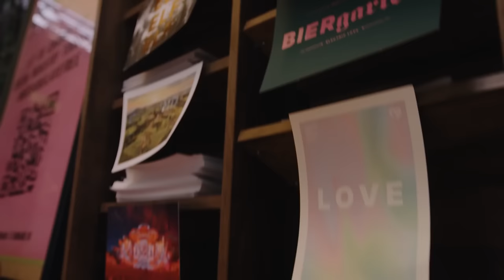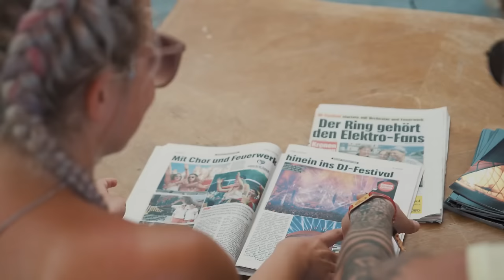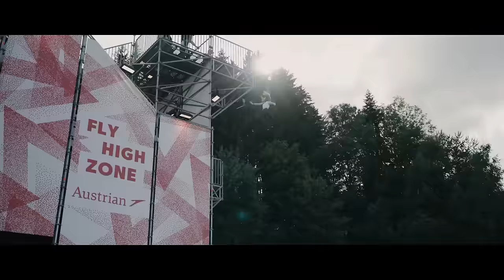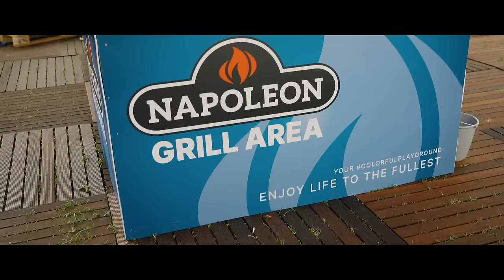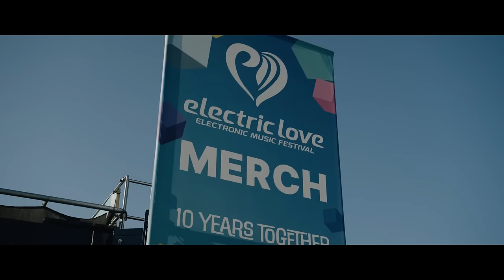The Best Party Mix 2024 | Electro Bass Music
The Best Party Mix 2024 | Electro Bass Music live mixed by TOBI

👉 Looking for the perfect playlist to get the party started? Look no further than this ultimate party mix! Packed with high-energy hits from a variety of genres, this mix is guaranteed to keep the dance floor packed and the good vibes flowing all night long.
From classic party anthems to the latest chart-toppers, this mix has something for everyone. Whether you're into pop, hip-hop, EDM, or anything in between, you'll find plenty of tracks to keep you and your guests moving and grooving. So what are you waiting for? Hit play on this party mix and let the good times roll!

Whether you're interested in collaborations, sponsorships, or other business partnerships, I am always open to hearing new ideas and exploring potential opportunities. Please provide as much information as possible about your proposal, and I will do my best to respond in a timely manner. I look forward to hearing from you!

SPREAD PEACE & LOVE  🖤🔥

TOBI, TOBI Music, Party Mix 2023, Dance Party Playlist, High-Energy Hits, Upbeat Songs, Latest Chart-Toppers, Pop Music Mix, Hip-Hop Party Mix, EDM Dance Mix, Top Party Anthems, Best of 2023 Music, Dancefloor Bangers, Club Music Mix, Summer Party Playlist, Feel-Good Music, Celebration Songs.

[TOBI 2024]